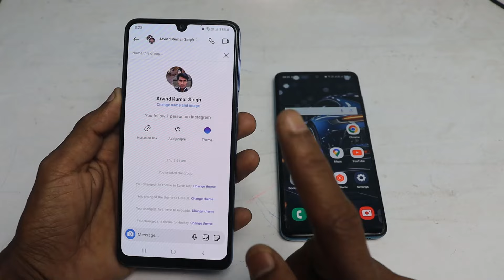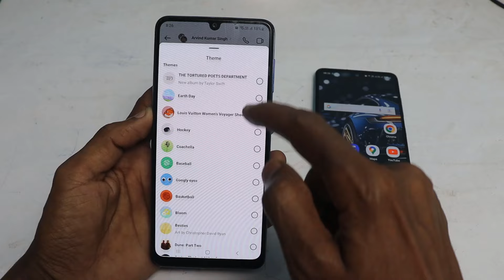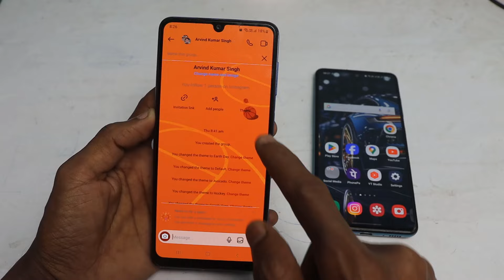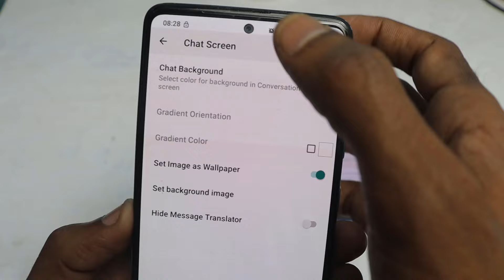Instagram chat me apna photo kaise lagaye | How to set wallpaper in Instagram chat par photo lagaye